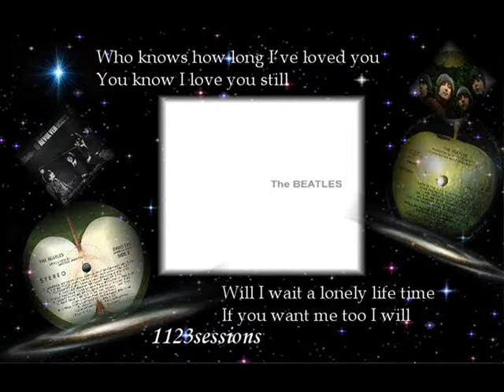I WILL 1123sessions Mahi Sang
Description  Beatles cover  1123sessions  Mahi Sang